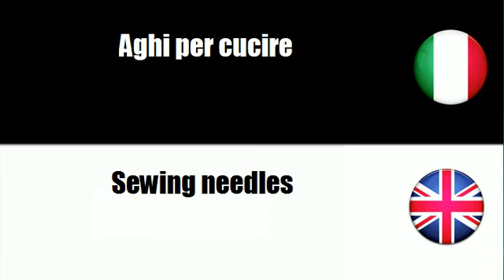Imparare il vocabolario Inglese # Argomento = Aghi per cucire o ferri da maglia e ditali